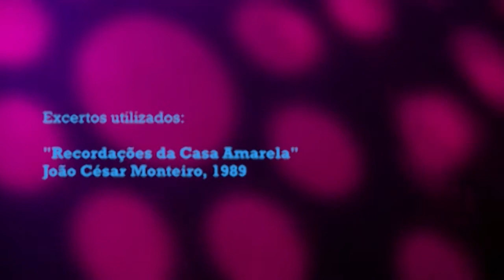Genérico do documentário "Come From Lisboa"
Genérico do documentário "Come From Lisboa" realizado no âmbito da disciplina Cultura Material da Faculdade de Belas-Artes.

Realizado por:
Francisco Brito
Henrique Salgueiro
Pedro Colaço
Tiago Afonso